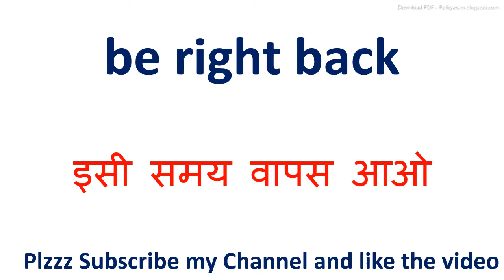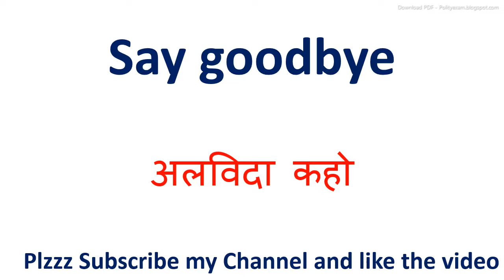Say goodbye meaning in hindi || Say goodbye ka matlab kya hota hai || Say goodbye का अर्थ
inhindi meaninginhindi Say goodbye